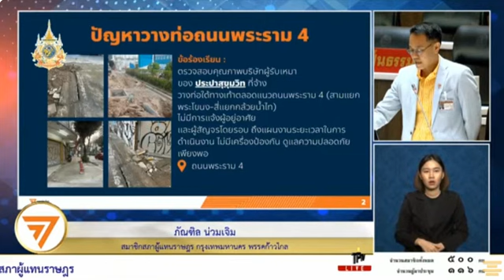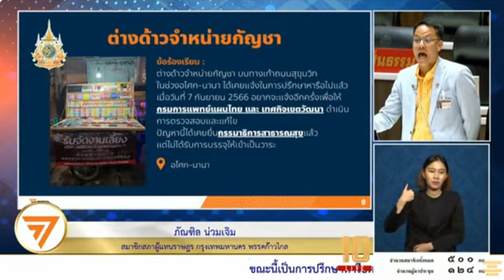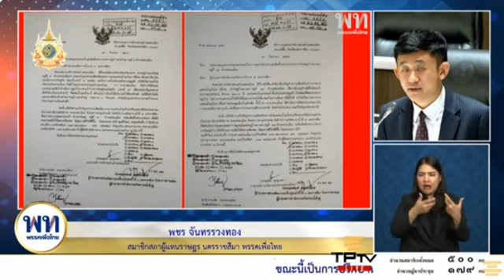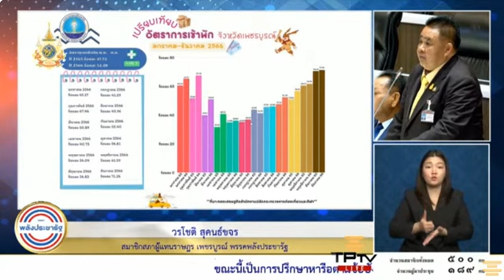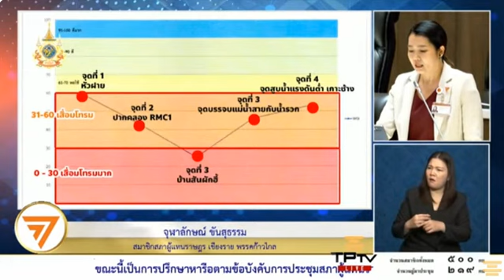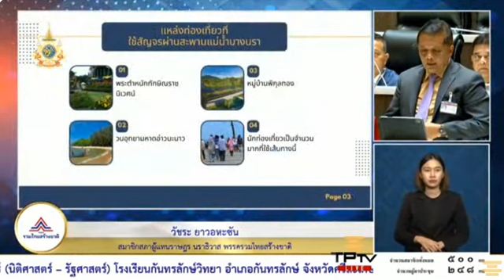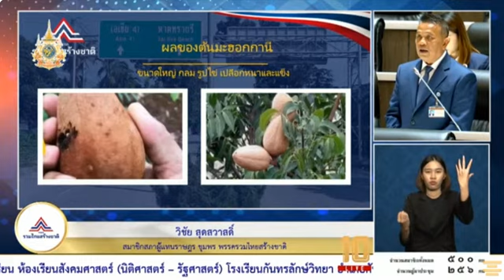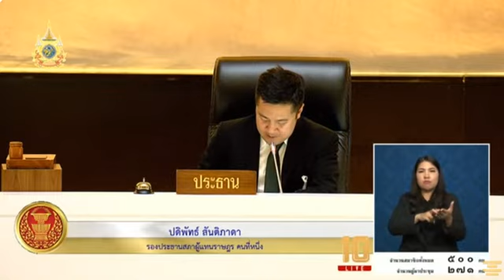วันพุธที่28/3/67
FULL 🔴รวมอภิปรายปรึกษาหารือ
🔴อภิปราย..ปรึกษาหารือ ความเดือดร้อน ของพี่น้องประชาชน
🔴ในการประชุมสภาผู้แทนราษฎรชุดที่ 26 ปีที่ 1 ครั้งที21
(สมัยสามัญประจำปีครั้งที่สอง)
วัน พุธที่ 28 กุมภาพันธ์ พ.ศ. 2567

ปรึกษา หารือ ความเดือดร้อนของพี่น้องประชาชน

# ความเดือดร้อน ของพี่น้องประชาชน
@แบ่งปันธรรม